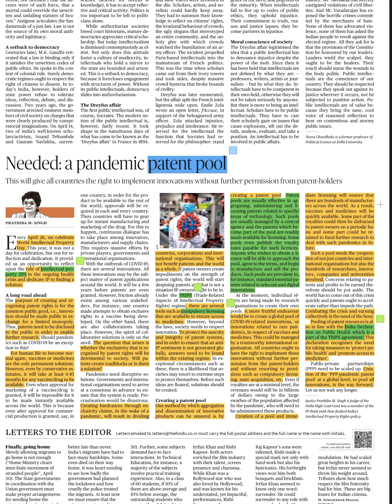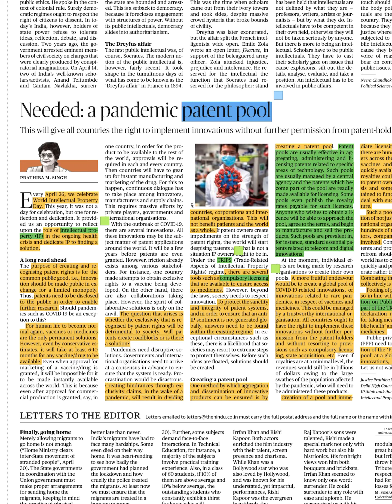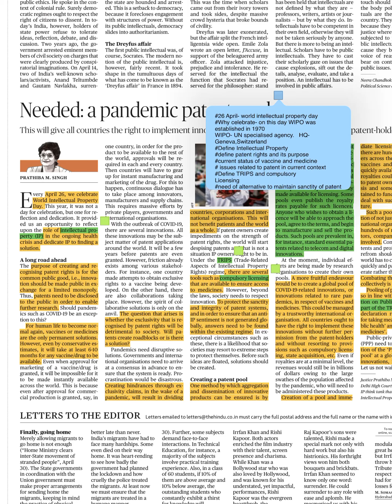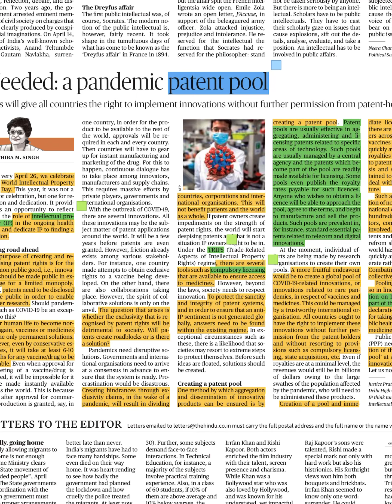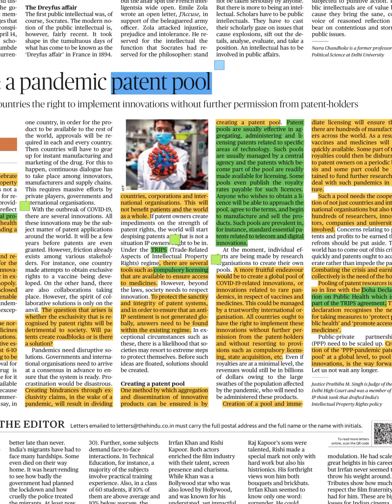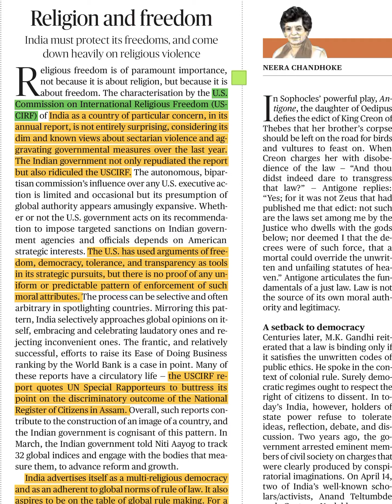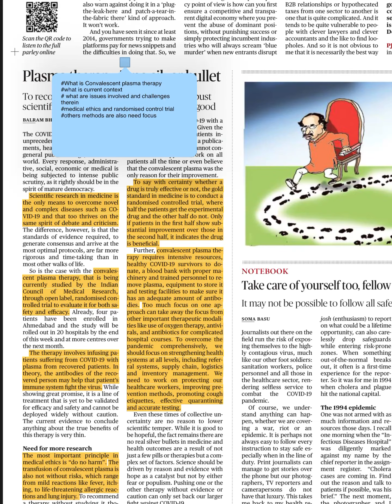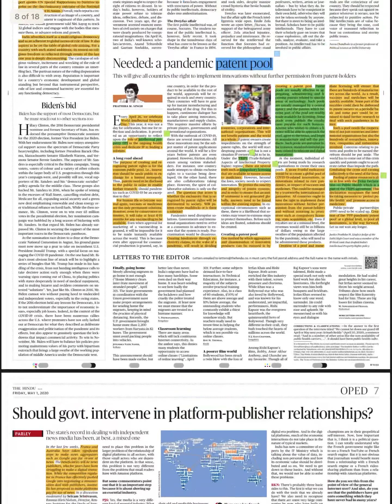The Hindu Editorial Discussion-1 May 2020